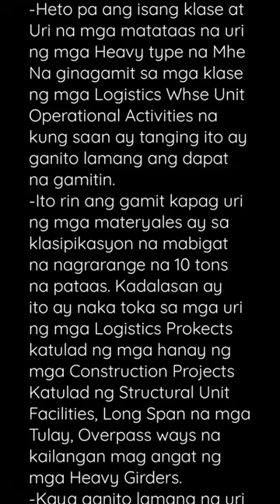VLOG NO.134 Heavy Ton Top Lifter Forklift Unit 45MT to 75MT Cap.